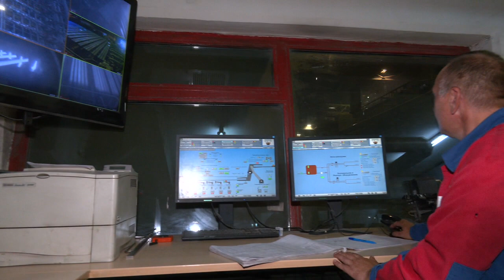Принятые экономическим судом решения позволили улучшить ситуацию на БМЗ